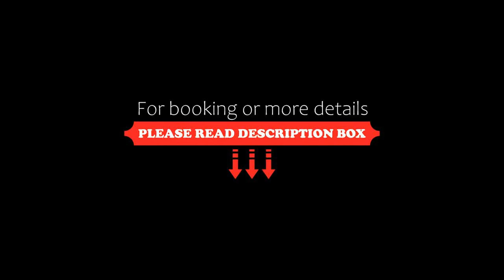Hotel Tissiani Canela, Canela, Brazil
About Property:
Hotel Tissiani Canela is located only 1 km from Nossa Senhora de Lourdes Cathedral. It offers a children's playground and views of the garden, and guests can enjoy a meal at the restaurant or a drink at the bar. Free private parking is available on site.
All guestrooms have cable TV while some also have a seating area with a pull-out sofa bed. Guests can find refreshments in the minibar, equipped in each room.
Wit...
Property Type: Hotel
Address: Rodolfo Schlieper, 257, Canela, CEP 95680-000, Brazil
Searching For
1. Hotel Tissiani Canela - Canela - Brazil
2. Hotel Tissiani Canela - Canela - Brazil Address
3. Hotel Tissiani Canela - Canela - Brazil Rooms
4. Hotel Tissiani Canela - Canela - Brazil Amenities
5. Hotel Tissiani Canela - Canela - Brazil Offers and Deals
Audio Credit:
Track Title: Blank Slate
Artist: VYEN